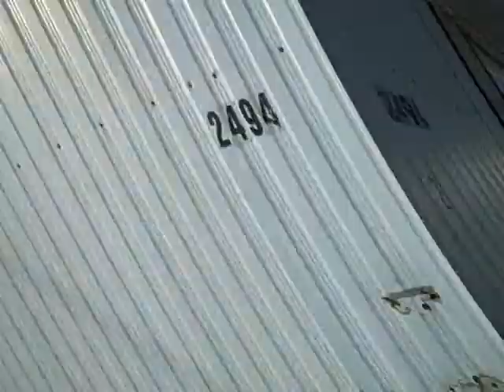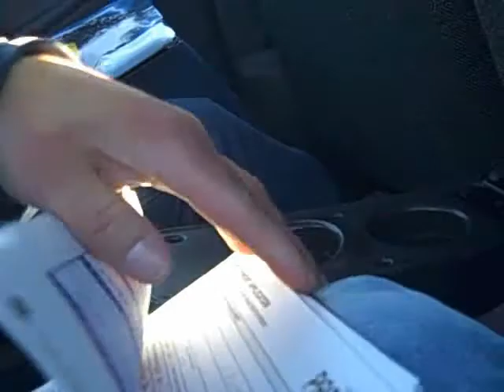Trailer caught on video hitting another trailer!!!!!!!!!!!!!!!!! 3-5-2010 Day 282